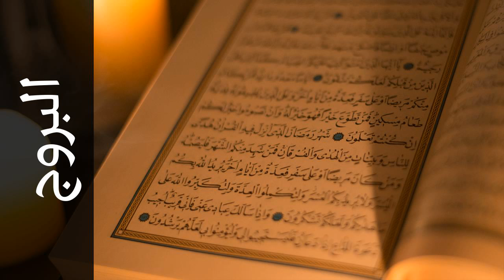سورة البروج سعد الغامدي - Surah Al-Burooj Saad Al-Ghamdi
استماع سورة البروج  كاملة بدقة عالية للقارئ الشيخ سعد الغامدي  - حفص عن عاصم  .

Surah Al-Burooj ( The Constellations ) recited by Qari Saad Al-Ghamdi  - Rewayat Hafs A'n Assem .